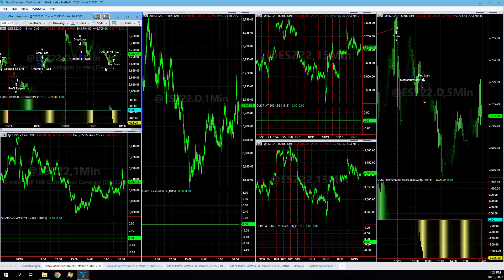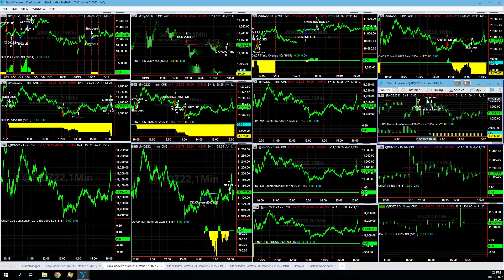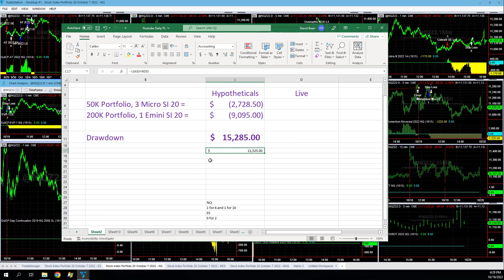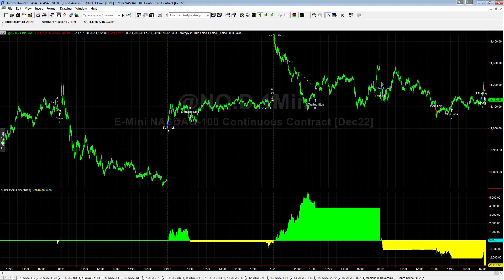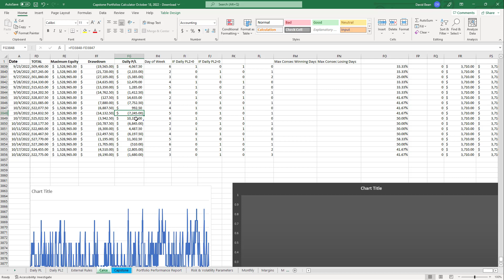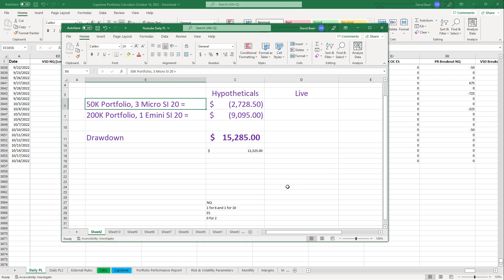Hypothetical Trading System Signals on October 19, 2022 - Drawdown Alert to Start Live Trading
Based on today's hypothetical results, the strategies were down -$9,095 on the 200K Portfolio and down -$2728.50 on the 50K Portfolio. Only 1 out of 10 trading signals was up on the day in the Nasdaq. The one profitable trade was +$5. The E-mini S&P trades were 0 for 2.

We have been waiting for our trading system signals to go through a drawdown to start trading. After four losing days in a row and a 15k end of day drawdown, we have a drawdown alert. The drawdown alert is based on the trading system signals from our server.

Sometimes there are data differences between different data servers. A 1/4 point difference in the E-mini S&P (data2) in our EVP-1 NQ strategy signaled a +$3,760 profit yesterday on the desktop but not on the server. Based on our server we are in a drawdown alert. We are in about an 11.5K drawdown based on our desktop data.

Using the signals from our live server, we are down 4 days in a row and 33% winning days in the last 12 is a good time to start. We also like the recent cycle that is more favorable on Thursday's and Fridays.